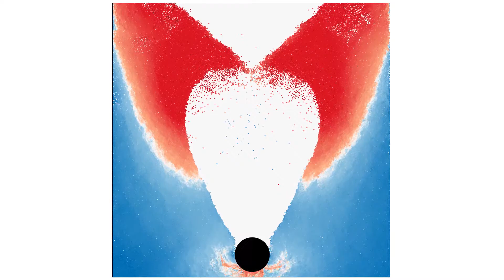Granular Impact - Shock Wave Propagation (Slow)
The video shows the result of a numerical simulation of a large heavy sphere  being dropped into a container filled with a granular material. Using the velocity-color coding the propagation of a shock wave emitted on impact becomes visible.